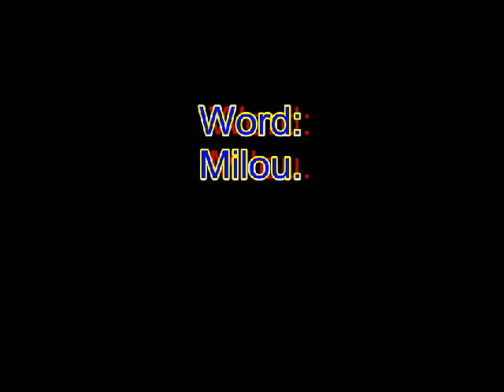WildStyle Graffiti Sur Papier- AhmedGraffTv (Ahmed")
This Is My First Video Graffiti Speed Video Like make graff by AhmedGraffTv :))) Waching now And Thnx !!! Enjoy!!